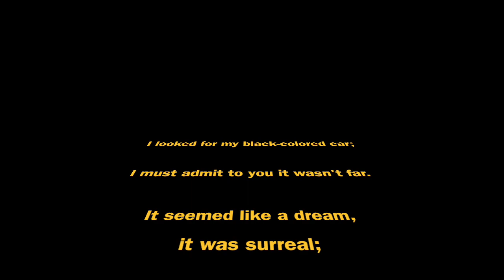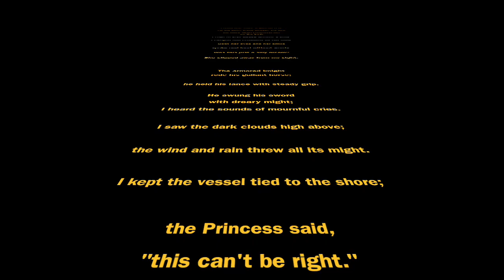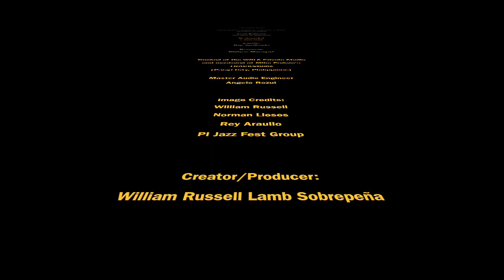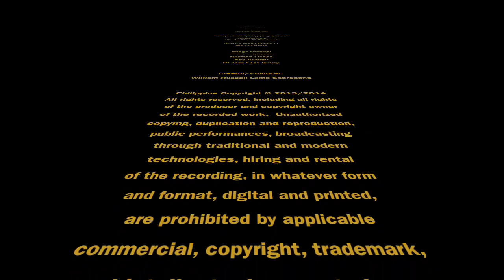She Slipped-Away From My Sight – WRE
This video is about She Slipped-Away From My Sight – WRE